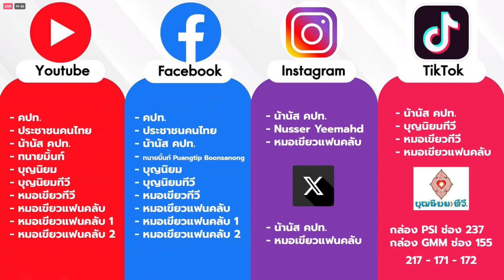670626 179 0 คปท ทอล์ค ทำอย่างไรจะยาวให้เป็น เย็นเรื่อยไปฯ ณ สะพานชมัยมรุเชฐ